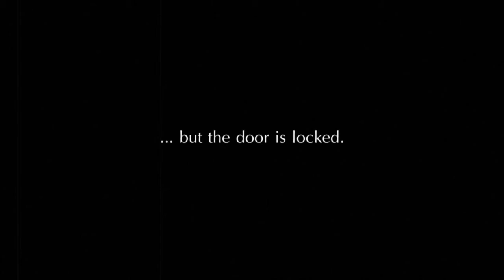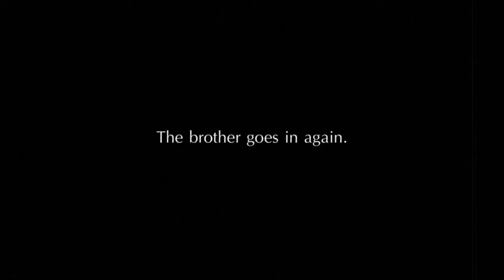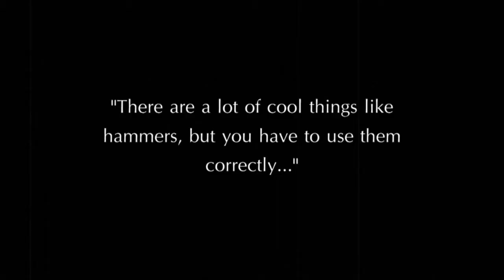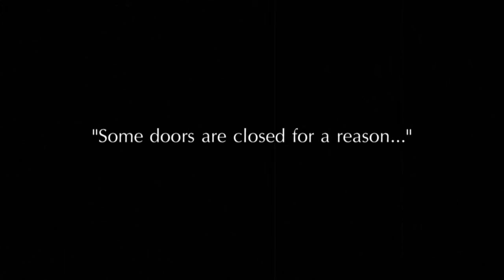The Tale of the Boy and the Hammer | Silent Film (Blimey Cow 72-Hour Film Festival Entry)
Blimey Cow 72-hour film festival entry

Cast/Crew:
Josh Cisewski - The Brother/Director/Writer/Camera/Editor
Caleb Cisewski - The Little Boy
Jordan Cisewski - Camera
Rachel Cisewski - Production Assistant

Production Team Name: Orange Lightning Pictures
Camera: Canon Rebel t2i
Editing Software: Pinnacle Studio Ultimate 12

Genre: Silent Film
Phrase: You're doing it wrong
Object: Piece of Fruit (Banana)